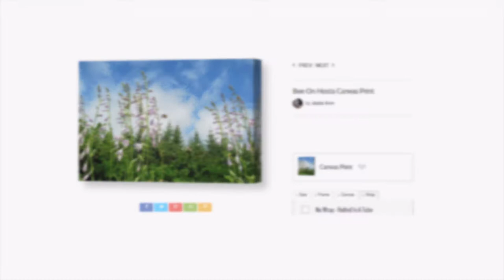Bee On Hosta ~ Art Photography Prints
Bee On Hosta. Happy little bumble bee, blue sky, fluffy clouds and the soft lavender blossoms of the hosta...Could anything be better?

I created or have permission to use all content in this video.

Original art, photography and stock videos for your home, your life or your business.   I also offer video marketing services: Please inquire if you need custom promotional/demo videos showcasing your products.

J.A Squires has a love for birds & botany and a passion for architecture, photography & art. As a child art came naturally, and she won many contests and competitions. In her 20's she developed sensitivities (MCS) after an injury, and was no longer able to create using traditional methods because of the negative reactions she would have to the ingredients in most mediums. She turned to nature and a digital camera. Due to MCS, she has to work inside her safe home, or in the clean wild surroundings of nature along the rugged coastlines on the island of Newfoundland. She is grateful to have found alternative ways to be creative through digital art & photography. 'I don't consider myself as having a disability; But rather, I have conditional abilities' ~JudieAnn